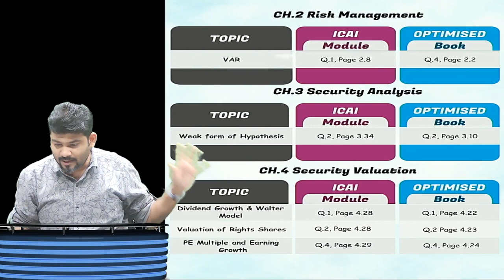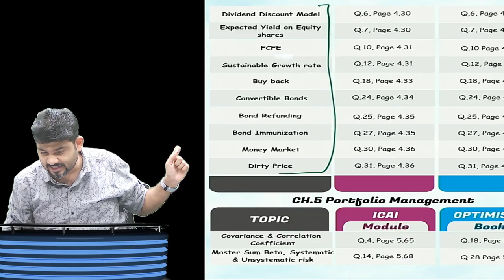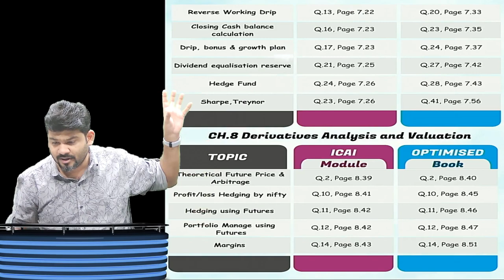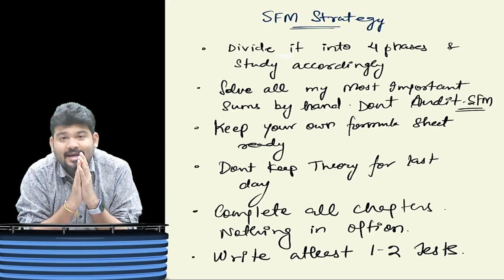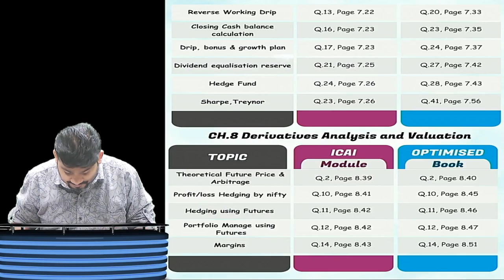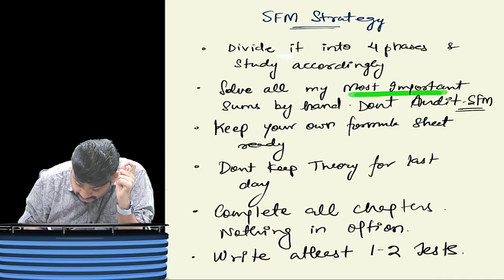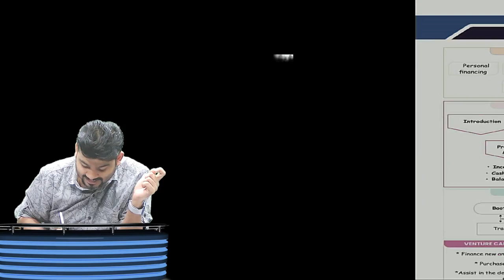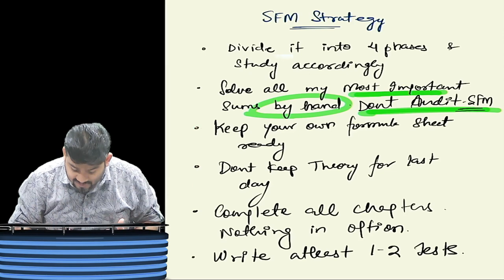CA FINAL SFM MOST IMPORTANT QUESTIONS FOR SFM AND STRATEGY TO SCORE BEST MARKS | SFM THEORY